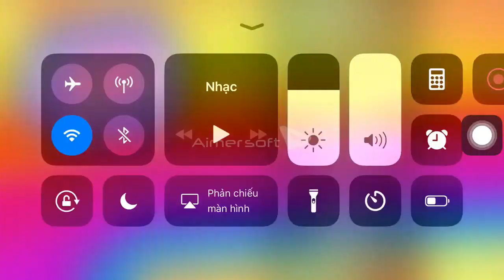VTV3 ident (bản ghép tổng hợp 2014,2015,2016,2017)